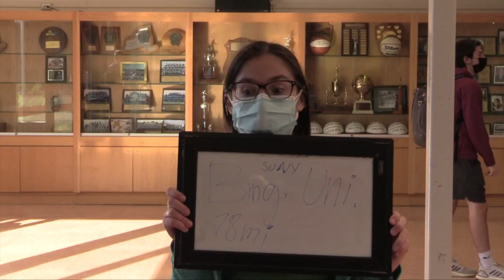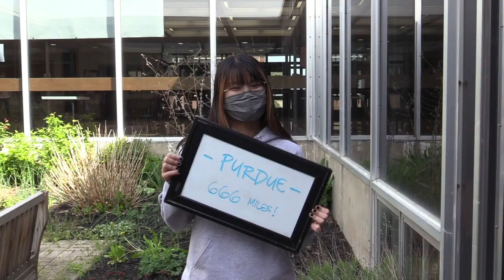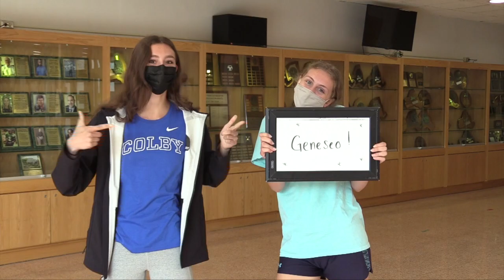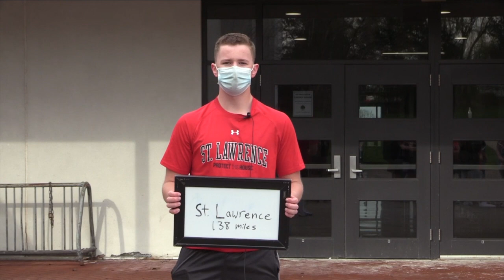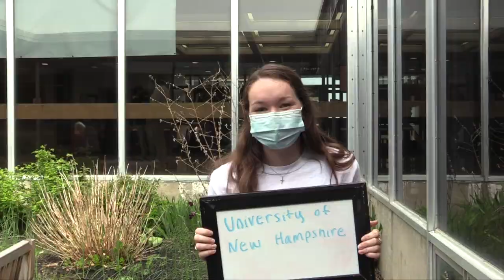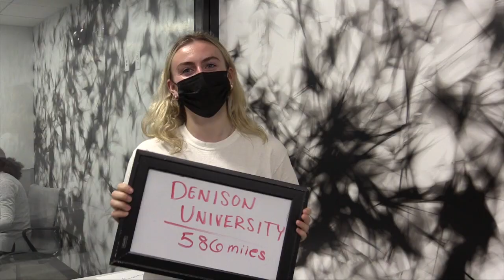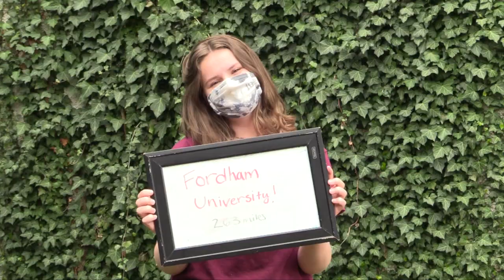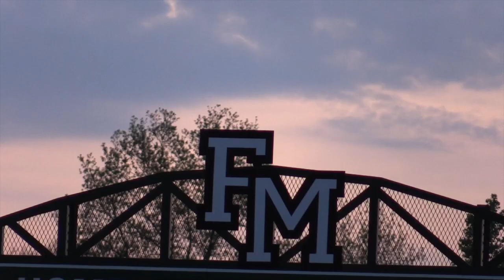2021 Fayetteville-Manlius High School Senior Video